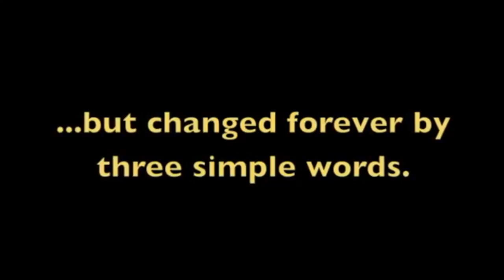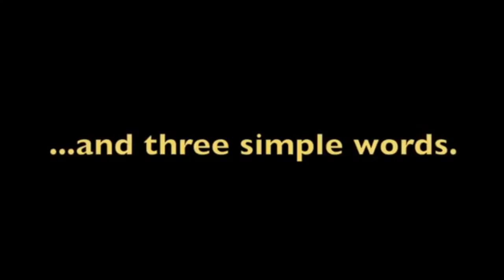Jane Austen Fan Fiction 🔹 Tree of Life: Charlotte & the Colonel 🔹 Book Trailer🔹 Christian Romance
Book trailer for Tree of Life: Charlotte & the Colonel: A Pride and Prejudice Companion Story.

"Darcy's attachment wasn't the only one smouldering beneath the surface that Easter at Hunsford...

On the verge of proposing to his cousin Anne, the gritty Colonel Fitzwilliam discovers his beloved childhood friend Charlotte living less than half a mile away, married to the odious Mr. Collins.

A harrowing battle escape a year later leaves the colonel with a life-threatening injury that plunges him into despondency. But three words from his doctor lead to a profound spiritual encounter and launch him on a journey to become more than just the second son of an earl.

Suddenly finding himself responsible for Rosings estate, he is forced to wrestle with his affection for Charlotte while struggling to learn lessons of trust and forgiveness—lessons which have far reaching implications for family and friends.

Just when he thinks Charlotte may be within his grasp, a summons to Waterloo changes everything.

In this compelling companion to Pride & Prejudice, follow the forging of a man's character through waiting, war, a woman, and three simple words."

What readers are saying:

“Every chapter gets better.”

“...brilliant story.”

“Beautifully written.”

*Perfect for fans of Jane Austen's classic Pride & Prejudice
*Suitable for older teens and adults. Contains mild profanity of a soldier, mild battle violence, and innuendo. One of the story's predominant themes is Christian.